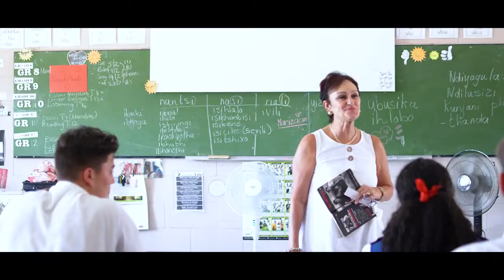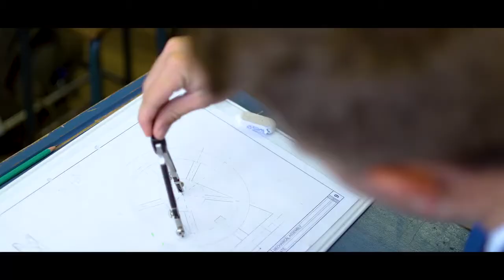Hoërskool Framesby: Ons Skool